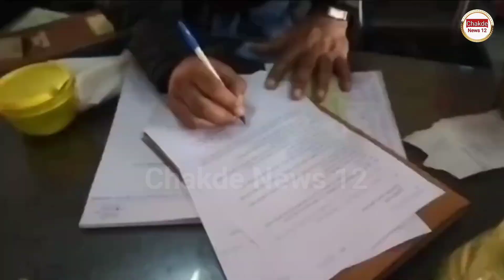ਪੰਜਾਬ ਦਾ ਇਹ ਸਰਦਾਰ ਅਫਸਰ ਨਹੀਂ ਟੱਲਦਾ ਬਣਾਕੇ ਛੱਡੂ ਬੰਦੇ ਦੇ|chakdenews12